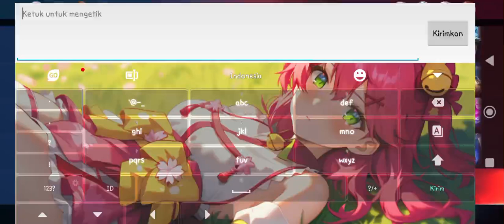Kebiasaan Pake Yaria Di Game Sebelah, Sampai Lupa Ulti Angela Durasinya Cepat Kelar !!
Sumpah gw tolol banget kali ini lupa main Angela gimana kebiasaan main game sebelah wkwkwk😅